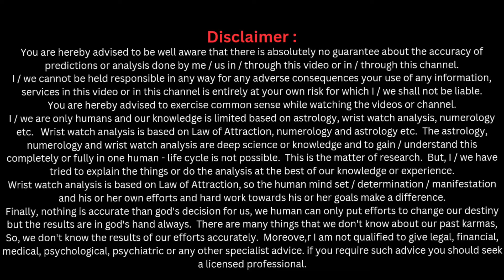Color Science in Wrist Watch | क्या कहते हैं घड़ी के अंकों के रंग? | Personality Analysis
Color Science in Wrist Watch (An Astrological View)